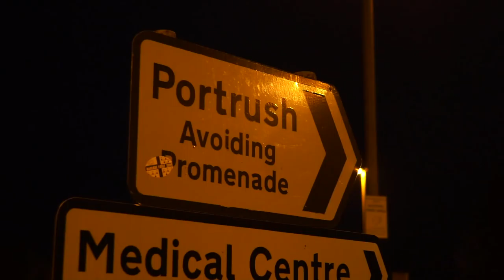RYAN VAIL Live AV show at Atlantic Sessions Festival 2017 Portrush